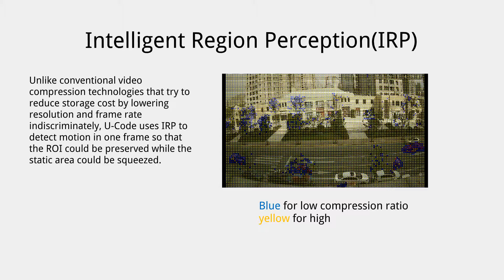Uniview - U Code